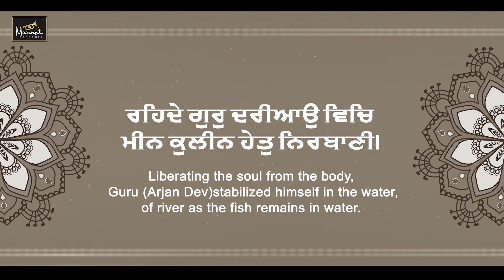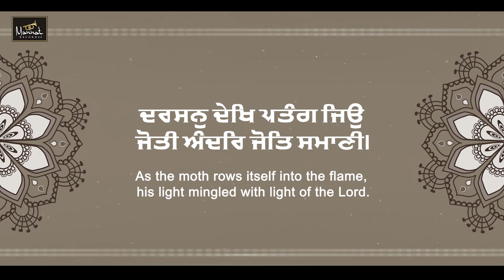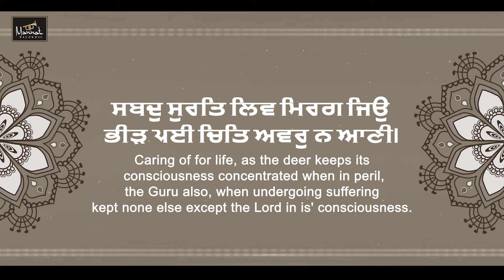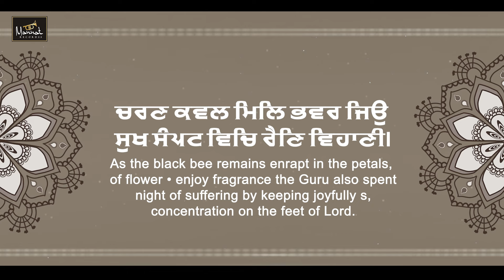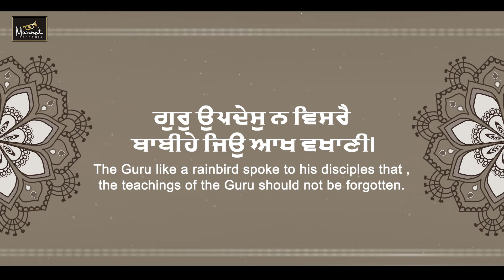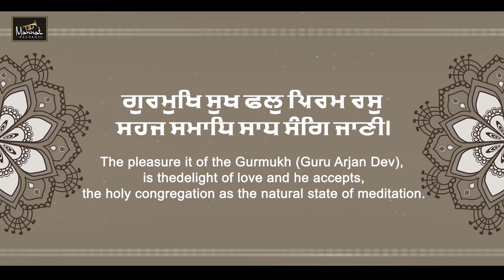Gur Arjan Vitho Qurbani - Bhai Kamalpreet Singh Nikke Ghuman | Guru Arjan Dev Ji Shaheedi Diwas 2024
Gur Arjan Vitoh Qurbani - Bhai Kamalpreet Singh Nikke Ghuman | New Shabad Gurbani 2024

MANNAT RECORDSS PRESENTS

Shabad – Gur Arjan Vitoh Qurbani
Ragi – Bhai Kamalpreet Singh Nikke Ghuman
Spl. Thanks - Amarjeet Singh Ji (Patiala Wale) Ph: 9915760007
Audio - Goldy Gill
Video - Harjeet Singh Duggal
Poster Design: AKD Designs
Label – Mannat Recordss

New Shabad Gurbani Kirtan 2024, Gur Arjan Vitoh Qurbani
Guru Arjan Dev Ji Shaheedi Diwas 2024
Guru Arjan Dev Ji
Guru Arjan Dev Ji Shaheedi Diwas